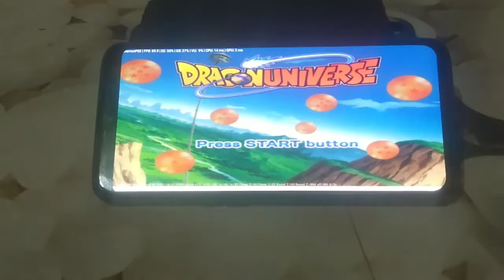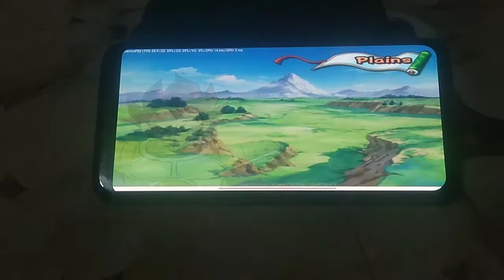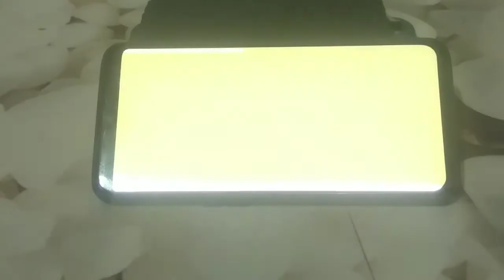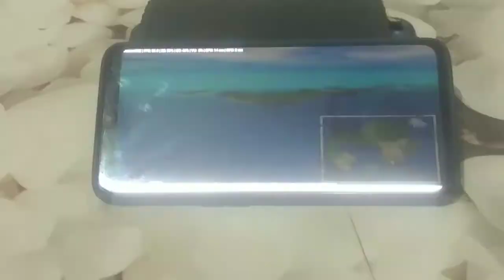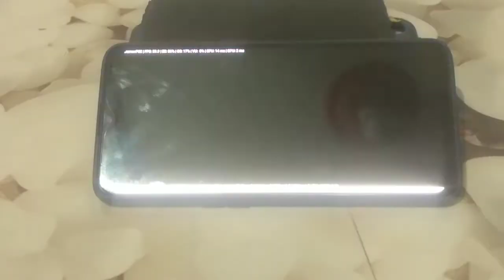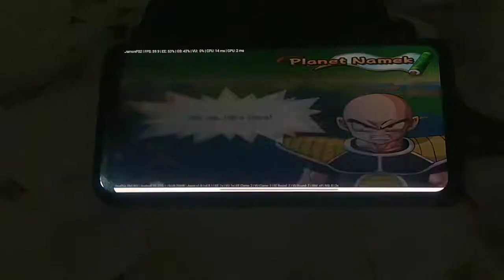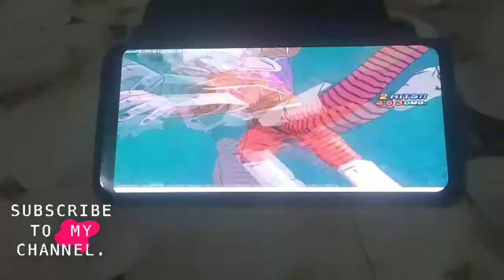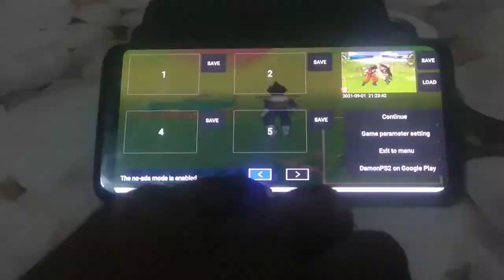Dragon Ball z Badukai 3 in Oneplus 7 Damon Ps2 v 4.0.1 Gameplay 2021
Mi 11x 5g SD870

Mi 11x pro 5g SD888

IQOO 3 SD865

Best Gaming headphone

Gaming laptop

Evil Dead gameplay in Android

Amkette Evo Gamepad Pro 4

11D Tempered Glass for Poco X3 Pro